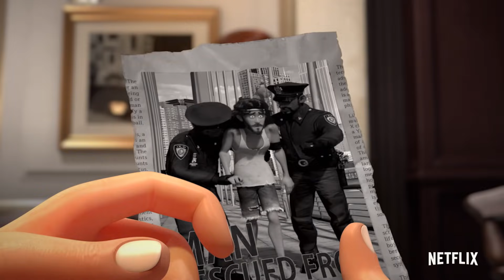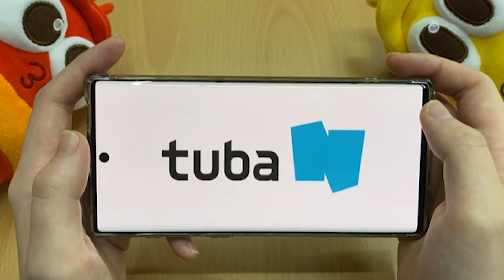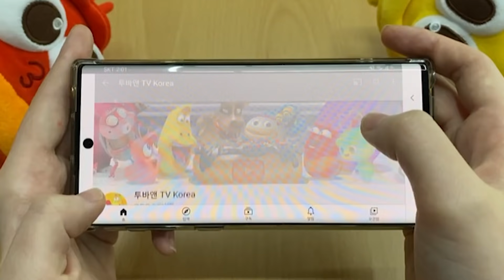Watch 🅻🅰🆁🆅🅰 ​ 🅸🆂🅻🅰🅽🅳 with the app!!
🔻Watch "Larva Island" with the app!🔻

Tip. You can watch one episode for free.

▶︎ Hot Event !! "Larva Heroes pvp" item acquisition
When paying for a fee, you can get the game item "Magic Candy 30,000 pieces".(Provides cash items worth about $75)

※ Caution, users who have previously installed the game can receive items normally if they update to the latest version.

▶︎Scenario
Meet Red and Yellow who left New York and crash landed on an uninhabited island, and a variety of episodes made with new friends.

▶Caution
Downloading the app may incur download data charges, so it is recommended to use it in an unlimited plan or WIFI environment.

▶Guide by access rights
When using the game, we request access to provide the following services.

[Required access rights]
-none

[Optional access rights]
-Others: You can use vibration, check network and WIFI connection status

* Unnecessary rights and functions through the function to revoke the access rights of the terminal
You can deny access.
* If you are using an Android OS below 6.0, you can grant access individually
You can't. In this case, make sure you can upgrade your operating system to 6.0 or higher.
To allow the permission, you need to reinstall the app after upgrading.